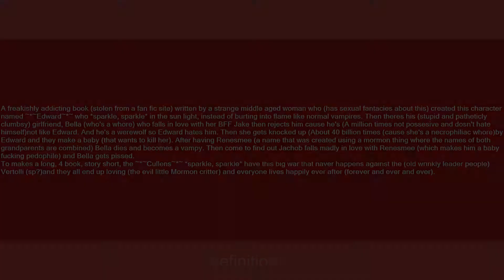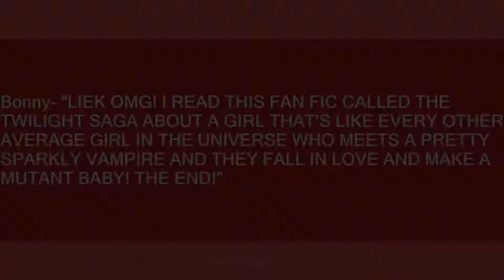Twilight saga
Slang flashcards: